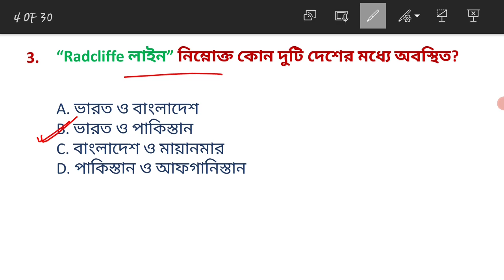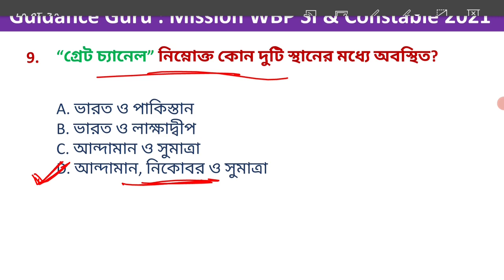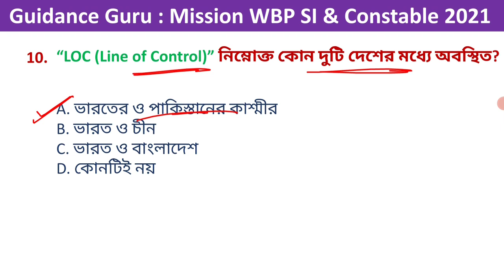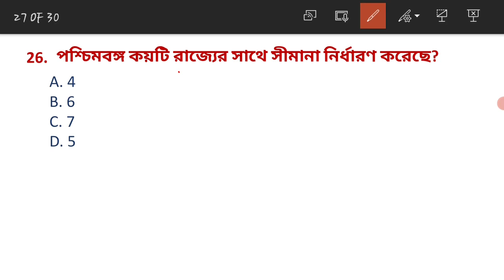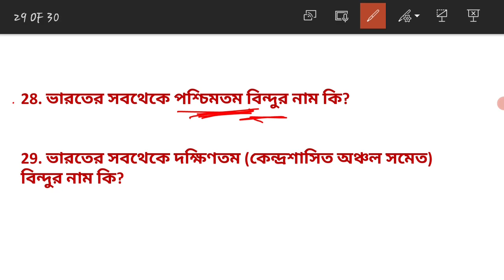International border of India in Bengali | ভারতের আন্তর্জাতিক সীমারেখা | Static GK Class-28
International border of India in Bengali | ভারত ও পশ্চিমবঙ্গের আন্তর্জাতিক সীমারেখা |  Static GK Class-28